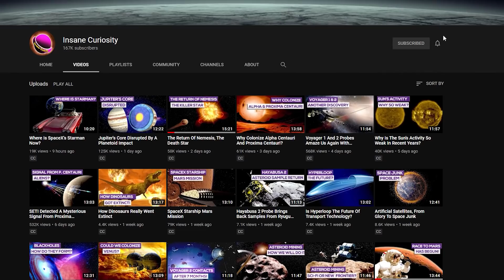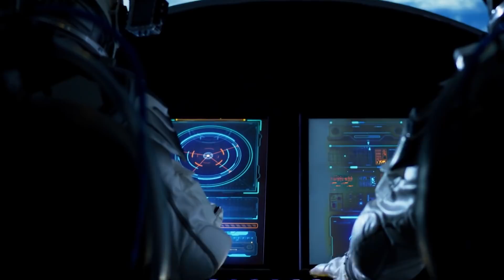At What Height Does Outer Space Begin?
These days, spacecraft are venturing into the final frontier at a record pace. And a deluge of paying space tourists should soon follow. But to earn their astronaut wings, high-flying civilians will have to make it past the so-called Kármán line.
This boundary sits some 100 kilometers above Earth's surface, and it's generally accepted as the place where Earth ends and outer space begins.
From a cosmic point of view, 100 km is a stone’s throw... and is also a limit that falls abundantly within the domain of the gravitational attraction of the Earth and its atmosphere. So, how did humans come to accept this relatively nearby location as the defining line between Earth and space?
The answer is partly based on physical reality and partly based on an arbitrary human construct. That's why the exact altitude where space begins is something scientists have been debating since before we even sent the first spacecraft into orbit.
Where, exactly, is the edge of space? It depends on who you ask.
With more countries and commercial companies heading into the stratosphere, the debate about how to define outer space is heating up.
Ask someone where outer space is, and they’ll probably point at the sky. It’s up, right? Simple.
Except, no one really knows where “air space” ends and “outer space” begins. That might sound trivial, but defining that boundary could matter for a variety of reasons - including, but not limited to, which high-flying humans get to be designated as astronauts.
Now, with V. Galactic seemingly on the cusp of launching paying passengers onto suborbital trajectories, many people are wondering whether those lucky space tourists will earn their astronaut wings. As of right now, they will, according to U.S. practices.
Is that a problem? “No, I think it’s great!” says NASA astronaut Mike Massimino, who in 2002 with the mission STS -109 Columbia contributed to the repair of the Hubble Space Telescope.
Here, we take a look at the ways space is currently defined, the confusion surrounding the demarcation, and what the future might bring.
International treaties define “space” as being free for exploration and use by all, but the same is not true of the sovereign airspace above nations. The laws governing air space and outer space are different; flying a satellite 88 km above China is just fine if space begins at 80 km up, but define the edge at 96 km, and you might find your satellite being treated as an act of military aggression...

Credits: Ron Miller
Credits: Mark A. Garlick / MarkGarlick.com
Credits: Nasa/Shutterstock/Storyblocks/Elon Musk/SpaceX/ESA/ESO
Credits: Flickr

Video Chapters:
00:00 Introduction
01:02 Where is the Edge of Space?
02:04 Define Space
04:49 Karman..Who Has He?
07:32 How Come People Can't Agree?